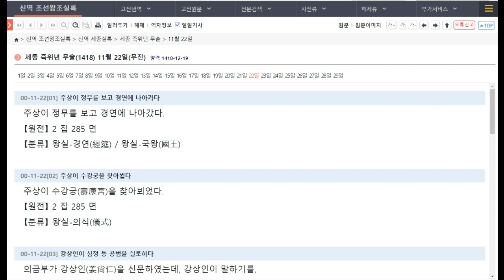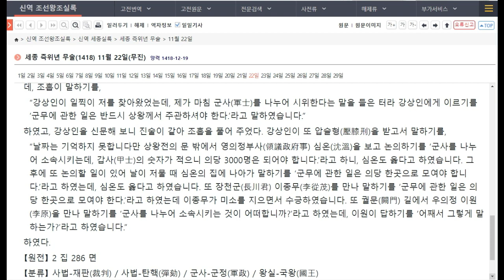조선왕조실록 세종 즉위년 1418.11.19~22일 | 세종이 성균관에 거둥하면 ~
조선의 건국초기의 상황.. 역사드라마에서 먼저 접했는데
조선왕조실록을 읽으니 시대상을 읽을 수  있어  좋네요